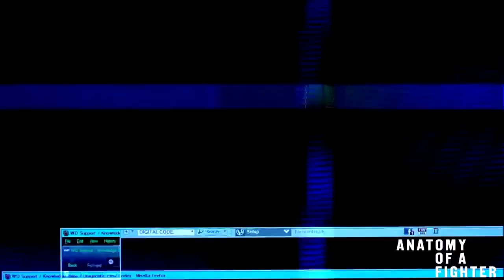Kamaru Usman Tours The JRE Headquarters